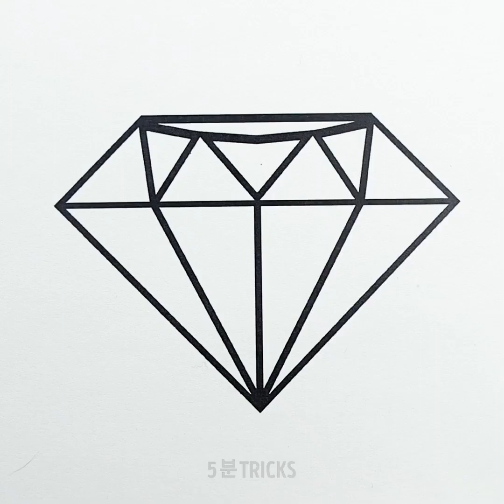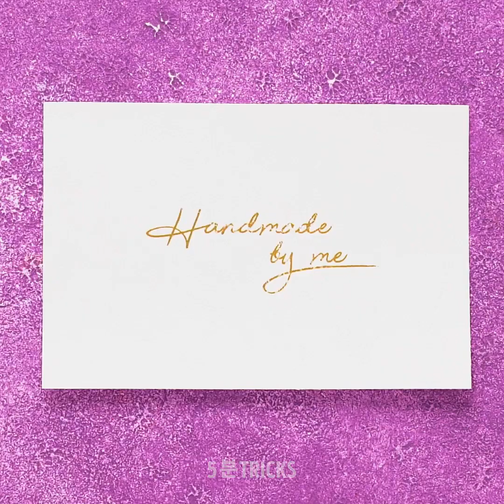모두를 위한 32가지 멋진 그림 아이디어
진짜 아티스트들을 위한 색칠 및 그림 팁

많은 사람들이 그림 그리는 걸 좋아해요, 여러분은 어때요? 만약 여러분도 그렇다면, 이 영상을 보세요! 여러가지 신박한 그림 팁이 있어요! 이 놀이는 나이 제한 없이 누구나 할 수 있어요, 그러니 친구나 가족들과 함께 재미있는 미술 마라톤을 시작해보세요!

모두를 위한 멋진 색칠 트릭이 있어요 - 초보자를 위한 멋진 손가락 페인팅 팁이나 프로들을 위한 그래디언트 혹은 원 스트로크 페인팅 기술도 배울 수 있어요!

타임스탬프:

0:52 - 앵무새 그리기
3:29 - 한 큐에 용 그리기
5:12 - 그래디언트 아트
7:18 - 스탬프 페인팅
우리 체널들을 구독하세요~~~